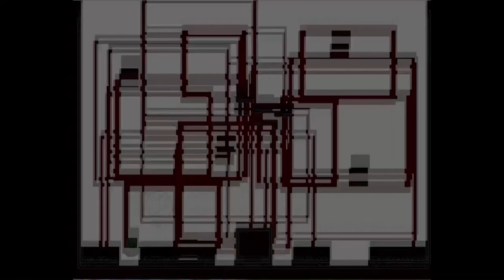Game Trailer : Khaidreen's Vault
Short trailer for my game 'Khaidreen's Vault'.

The game and trailer are non-commercial and for recreational purposes only.

Software Used:
Game Maker 8.1 (Game)
Sony Vegas 9.0 Pro (Trailer)
GIMP 2.0 (Khaidreen's Vault Logo)

Fonts (Excluding Khaidreen's Vault Logo) by : WESLO GFx.

Game, Logo and Trailer created by Judah Lucas